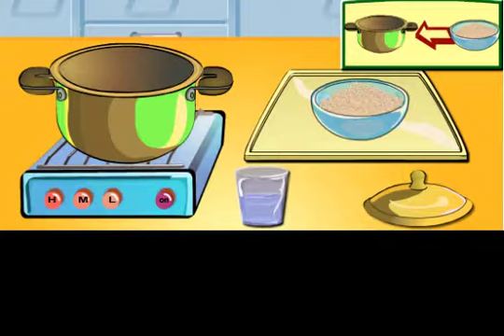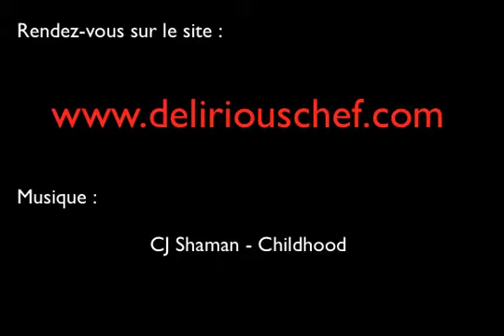DeliriousChef - Site inédit de jeux de cuisine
Devenez le pro des sushis avec DeliriousChef, le site dédié aux jeux de cuisine !